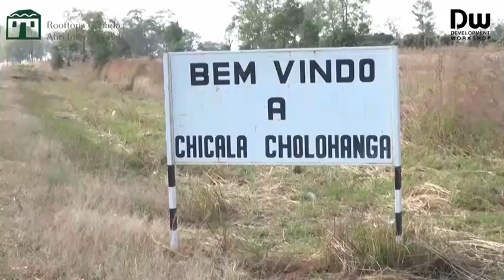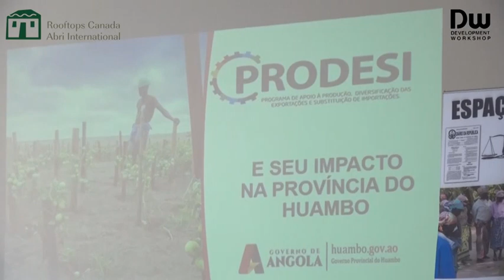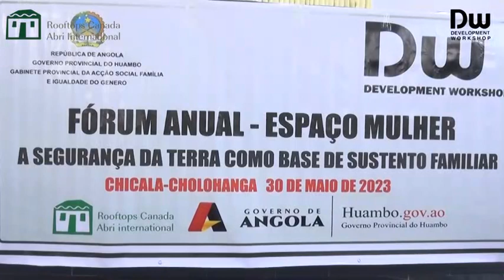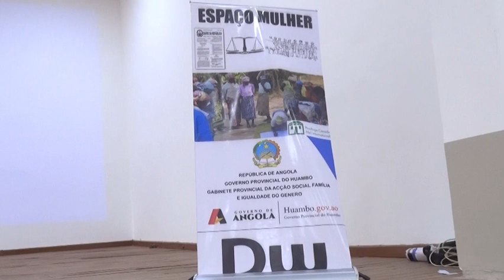Realização do 2º Forum Espaço Mulher